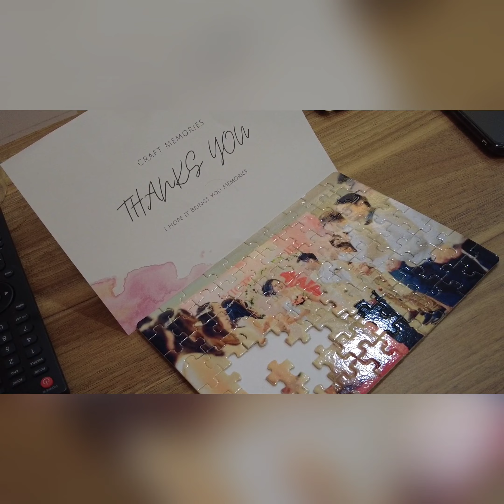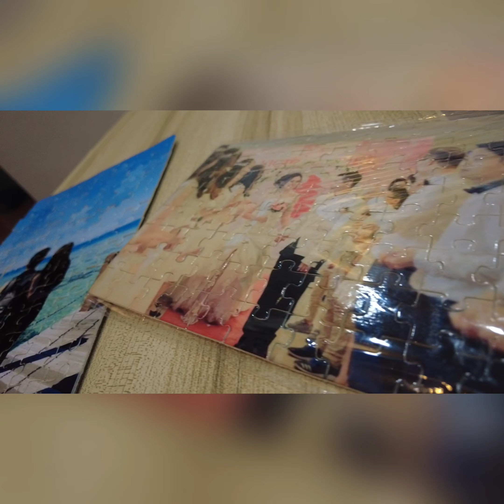Christmas Puzzle 2020. Thanks for the gifts hehe 23.12.2020